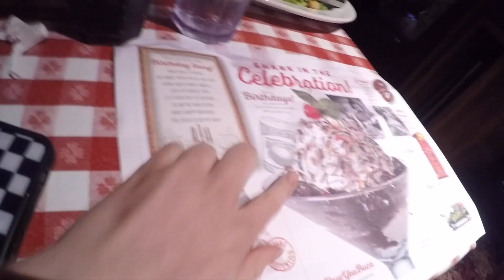Cheer Camp Day Two Vlog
Super Camp Day 2 Vlog!!
I hope y'all enjoyed this vlog! The third one will be up soon! As always comment any video ideas!
~Brooke

FAQ:
What team are you on? Champion Cheer Heat
When did you start cheer? age 14
What do you use to edit? iMovie on Macbook
What camera do you use? GoPro Hero 4+ and Canon t5i